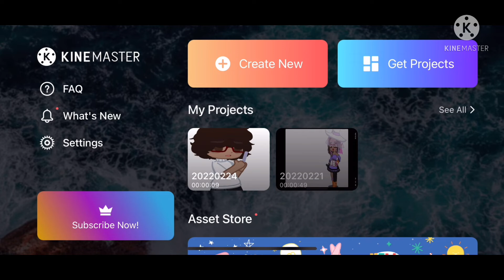I’ll be doing another one,but jeez,didn’t realize how hard an outfit battle would be